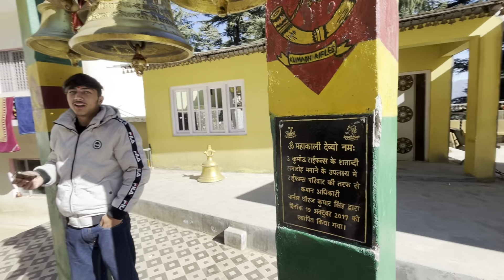mandir me aisi chije bhi hoti h 😳🫣( sochne vali baat h )🫠🫠❤️.